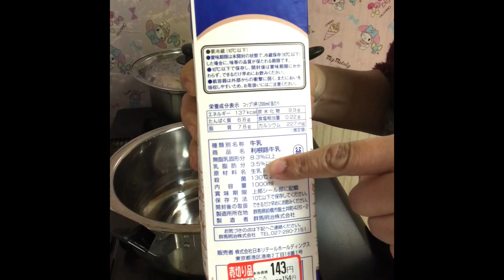Desert cooking Bangladeshi desert iteam desert cooking #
Desert cooking.it’s very fomous iteam in bangladesh .testy desert cooking.

Please visit my all videos thank you